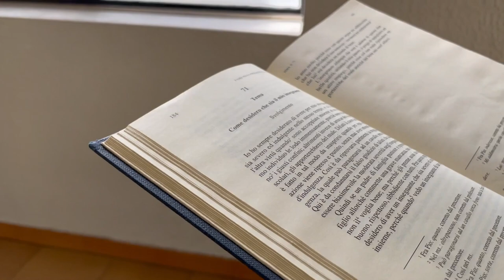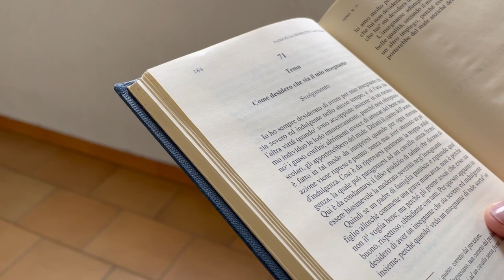Ecco cosa direbbe Padre Pio agli insegnanti oggi